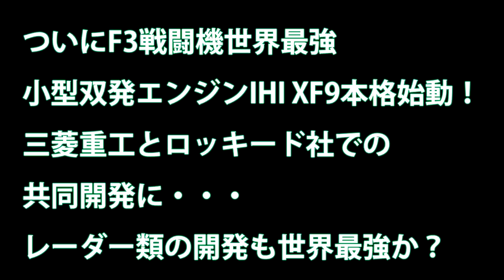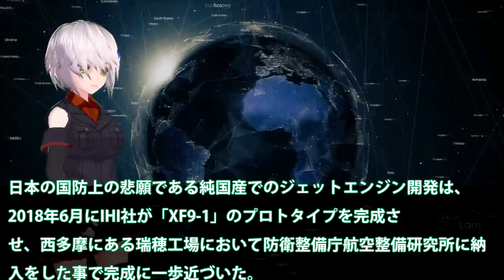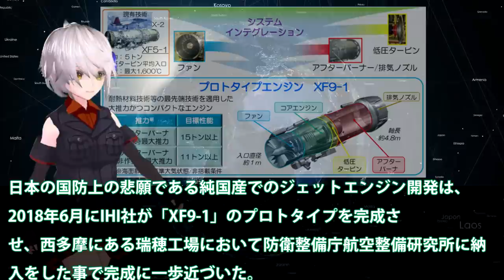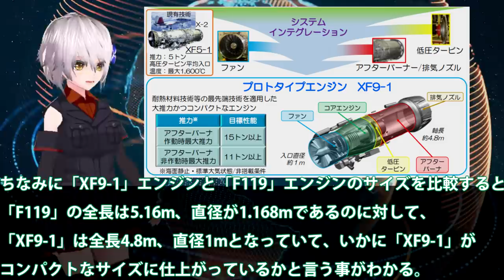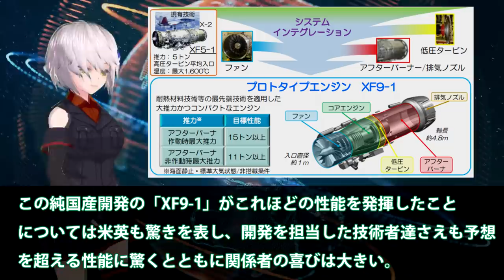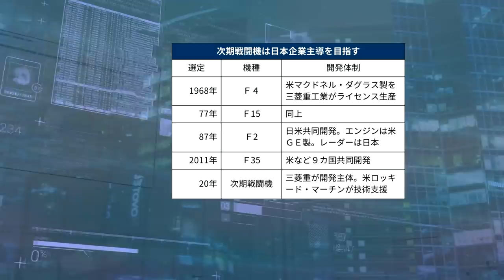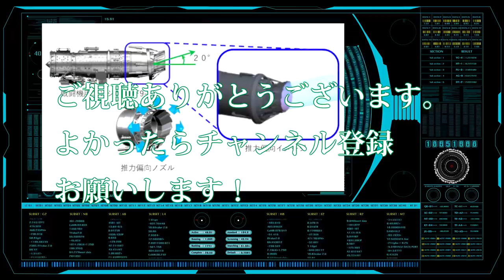ついにF3戦闘機世界最強小型双発エンジンIHI XF9本格始動！三菱重工とロッキード社での共同開発に・・・レーダー類の開発も世界最強か？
関連動画
韓国ネットが失敗しろと大騒ぎ「日本次期主力ステルス戦闘機」日本の技術をコケにする韓国ネット！.

引用・転載「出典：海上自衛隊ホームページ」
引用・転載「出典：航空自衛隊ホームページ」
引用・転載「出典：陸上自衛隊ホームページ」

海外の反応 衝撃「ヤベェもん作ったな…」航空自衛隊の戦闘機の技術力が凄まじすぎると外国人震え上がる！
【海外の反応】次期戦闘機F3日本の技術力が凄い！世界一のエンジン完成！特徴解説
【衝撃】F 3戦闘機のエンジン開発最新状況に韓国が大発狂ｗｗｗ「XF9 1」エンジンの実力が凄すぎる驚愕の真相とは？『海外の反応』 ！！
次期戦闘機《F-3》その翼に秘められた秘密とは 中国の量子レーダーを破れ！